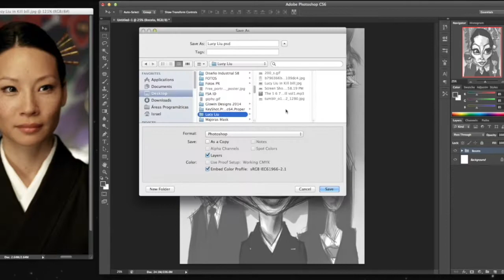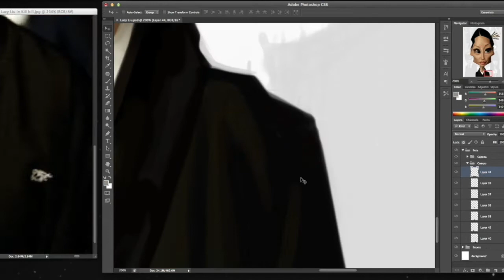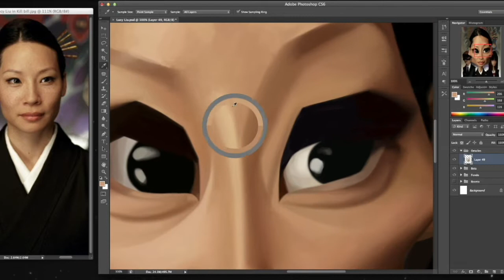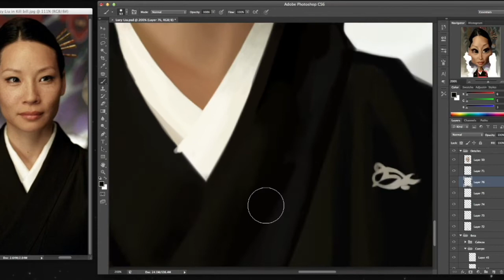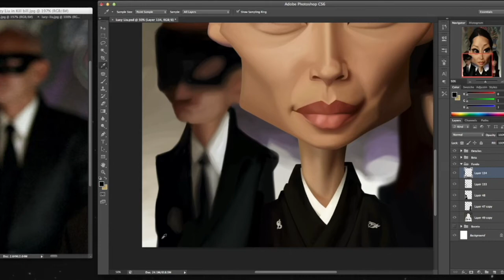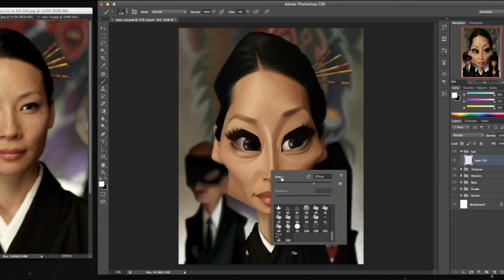Lucy Liu as O-Ren Ishii (Caricature Speed Painting)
Digital caricature of Lucy Liu as O-Ren Ishii, from the movie "Kill Bill Vol. I"

By Israel Oliveras Horta